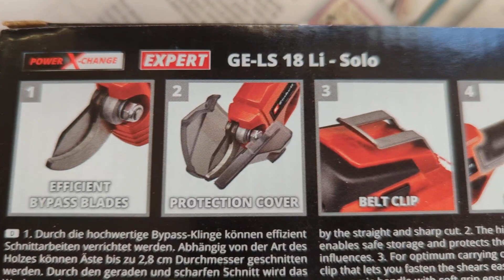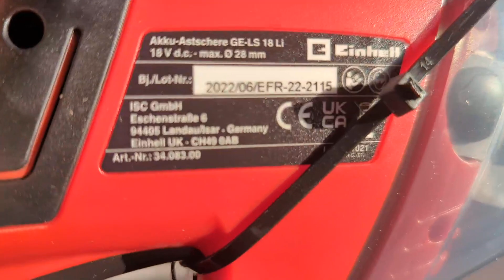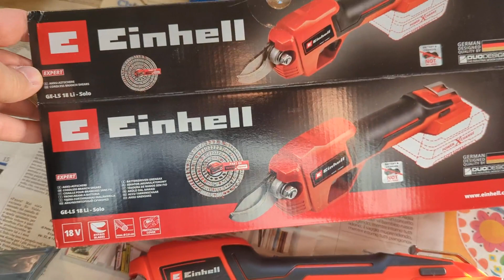Einhell GE LS 18 Li Solo Forbici da potatura a batteria Power X Change, Ottima per hobbisti, fantast